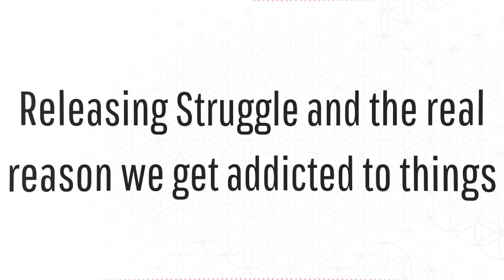Releasing Struggle and the real reason we get addicted to things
Releasing struggle is so foreign to most of us - especially when we really care about something.
In this video, Oron discuss how we get addicted to things that offer us temporary comfort. They talk about why it’s so easy for us to focus on our problems and difficulties and they offer some light and playful ways to reconnect us to our alignment, power, and joy instead.
I'm Medha and I'm a voice channel for Oron, Abraham HIcks style (credit to Esther Hicks for her work that led me to this).

▪ FREE Money Energy Playbook - Create a better relationship with Money by using this practice self-assessment and playbook!